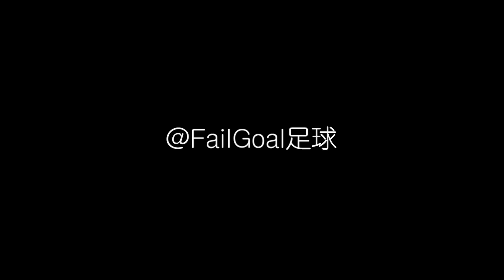这就是实力！u23国足热身赛低级失误大合集，业余停球让球迷抓狂！